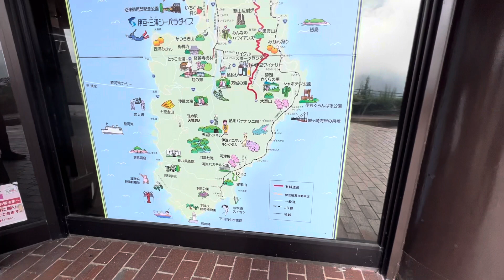道の駅三国峠3 2023/08/06